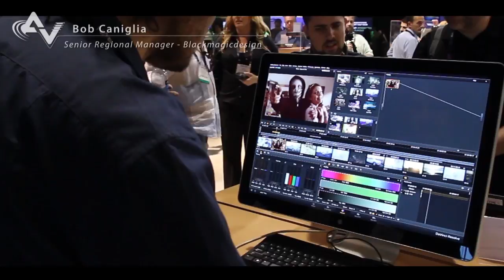NAB Show 2012 - DaVinci Resolve 9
Intervista a Bob Caniglia, di Blackmagicdesign che ci illustra le novità della nuova versione del software di collerzione colore DaVinci Resolve 9.